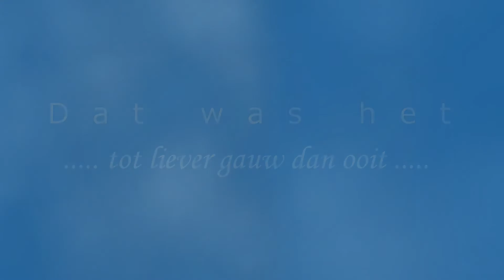skiën in ehrwald 2018 02 02S